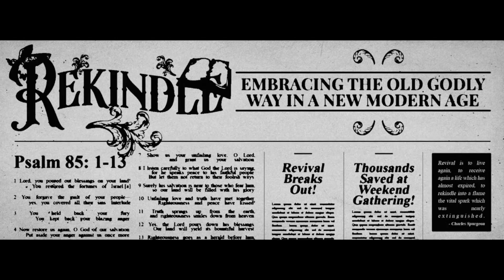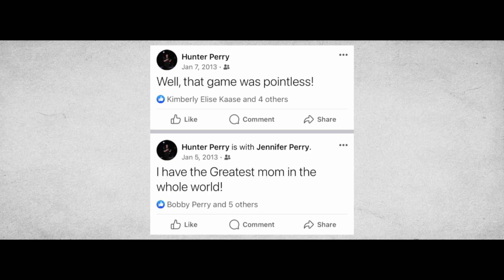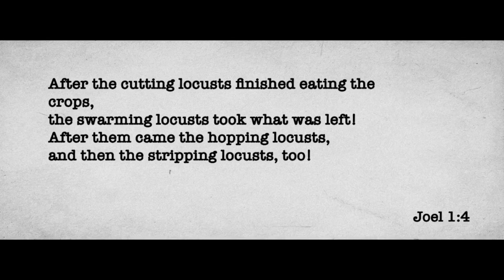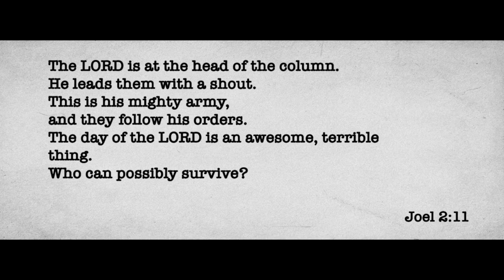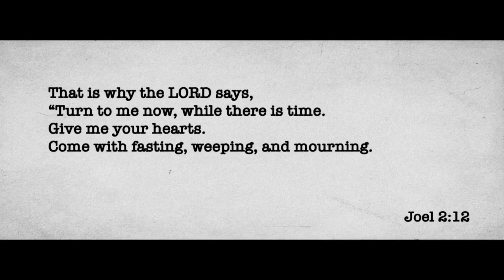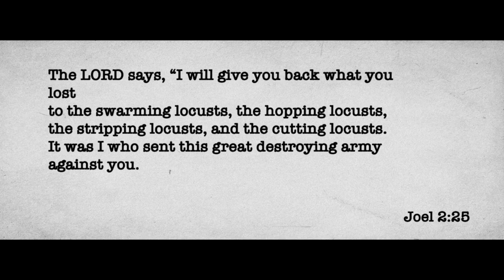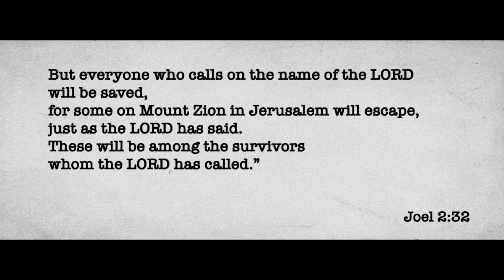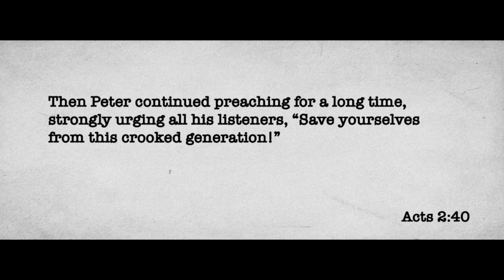RPYA | Rekindle Week 6 | Hunter Perry